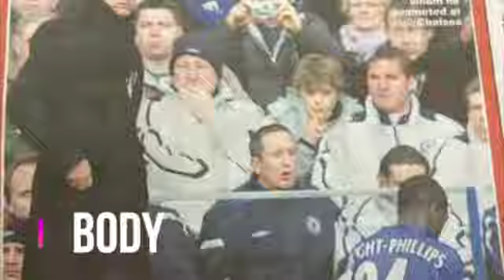How to create genius kids 🔥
Early morning shoot of this video so looking a little tired. I warm up towards the end.

Hopefully kitting a whole new shooting studio in the next few months. Cant wait.

This is an important video - more important than most will ever know.